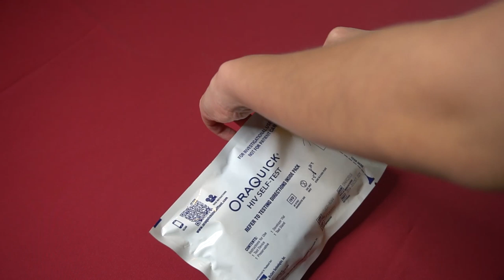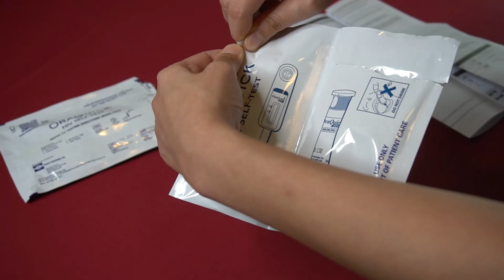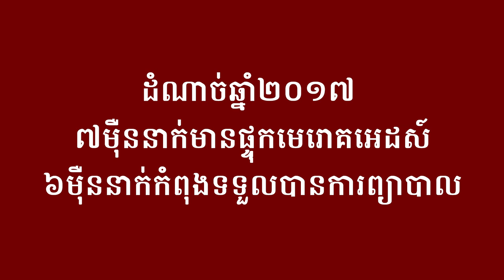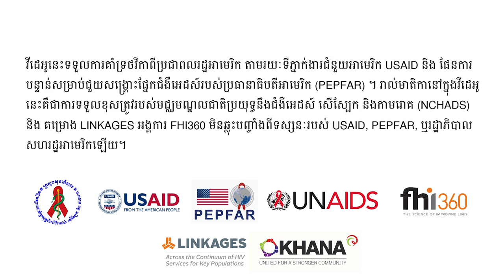សាកធ្វើតេស្តរកមេរោគអេដស៍ដោយខ្លួន​ឯង - Doing An HIV Self-Testing